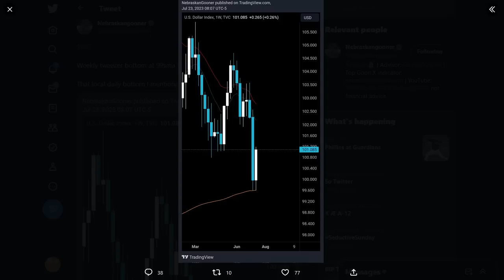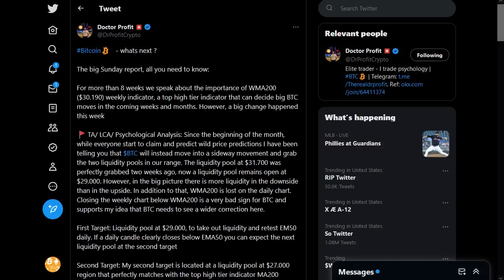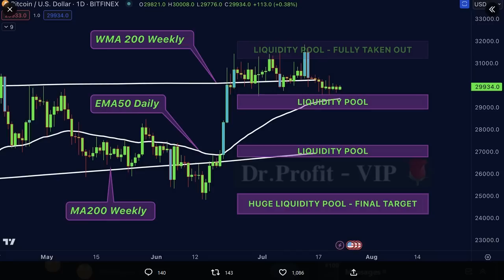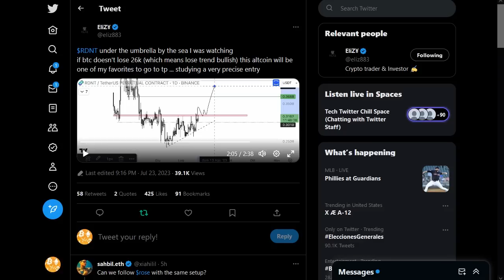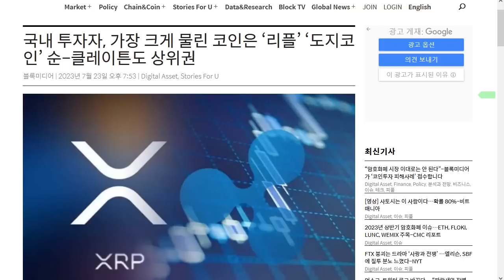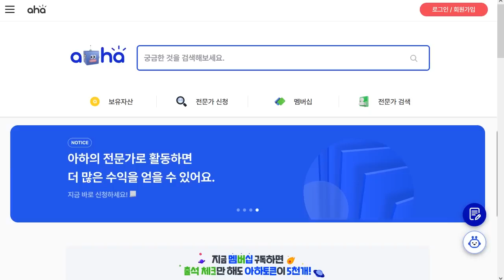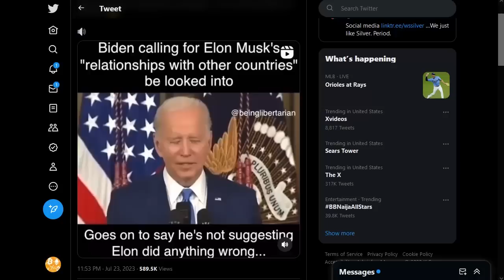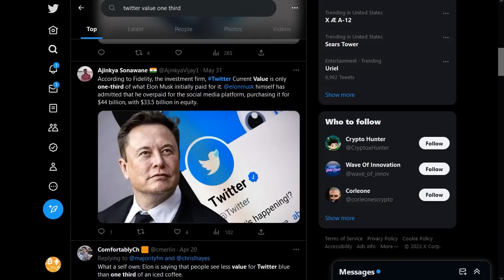07/24) 이번 주 금리인상 발표 주목! 달러 반등 나오나? 비트는? 국내 투자자들이 많이 물린 코인들... XRP, 도지 등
내 자산을 안전히. 디센트 암호화폐 지갑  20% 할인 링크 + XRP 증정 행사(800명 선착순)

BTC: 1E8zit1Zkhx5DFEVfDAxqCFG4vw29mNjC4

ETH: 0x1cbc9f621e288584b5e8f8a01e62c71752a40406

USDT(TRC20) : TGAQ6KEBks5ETChnrWvqPGrDMVhMmqTBPu